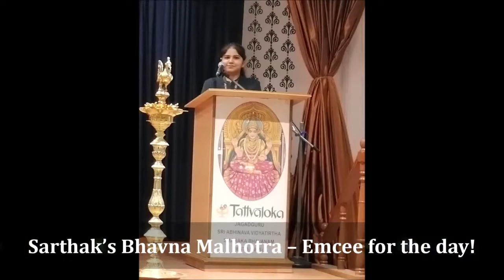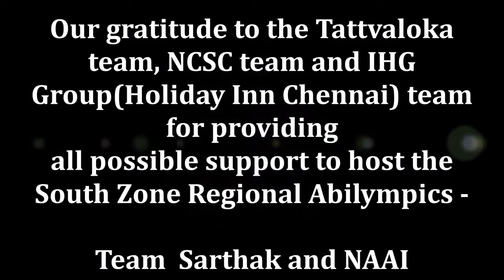Sarthak NAAI South Zone Regional Abilympics competitions for PwD's